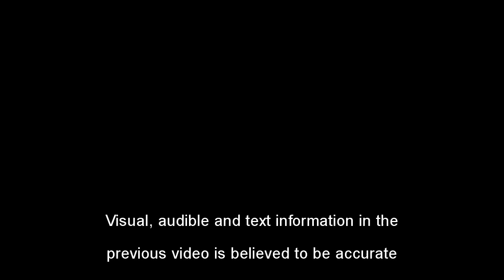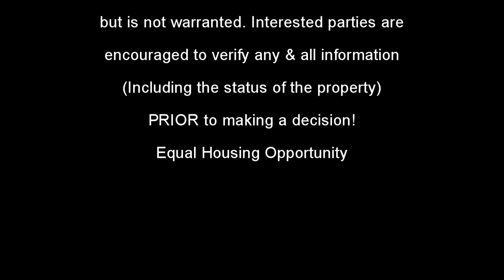The Hilton Group Presents 2087 Hollowbrooke Trace - Acworth, GA (Brookstone)